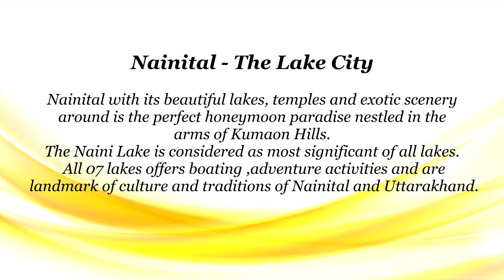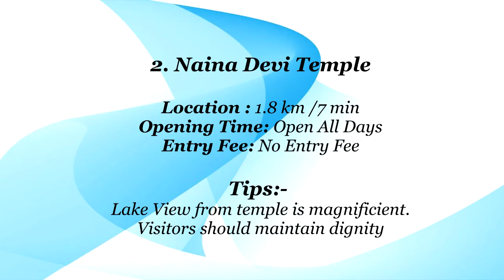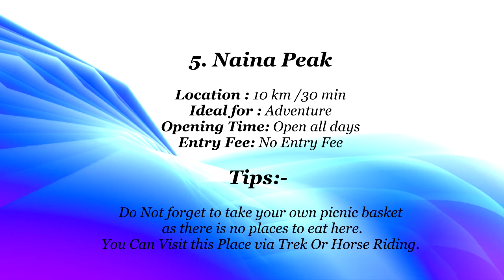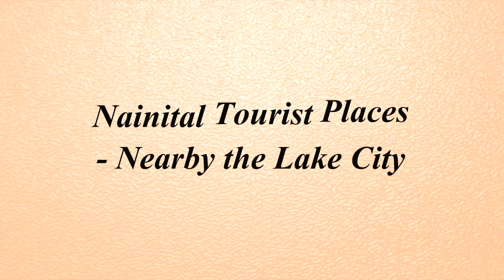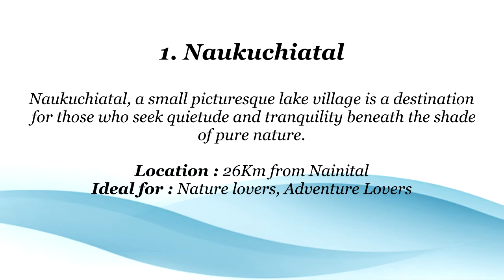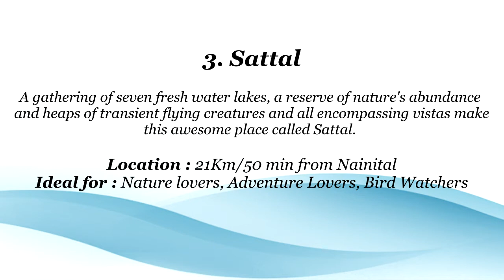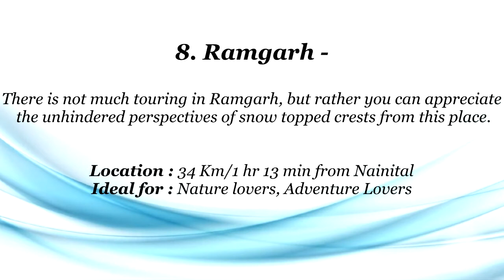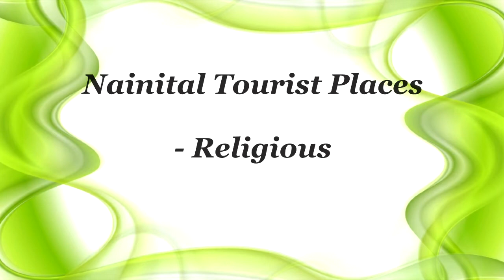Nainital tourist places- Can you really afford to miss these top 10 ?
Nainital tourist places are not only popular inside India but vast visited by foreigners.List of top places to visit in Nainital can be checked

Enjoy "Nainital tourist places" with walking around scenic Naini Lake, walking on the mall road, thandi sarak and several view points -Naini Peak, China Peak etc.A iconic hill station-Nainital sighstseeing places are too many but the most popular Nainital attractions are- Naini Lake,Chinapeak, Naini Devi Temple, Mall Road, Rajbhawan or Governor house,Tiffin Top.Tourism activities in Nainital include- Boating in Naini Lake, Strolling in the Mall road, Horse riding in the Landsend area, Treking to Tifin Top and enjoy the sports,cultural activities in the Flats- the big ground in the heart of Mall road.

Maximum Nainital hotels, resorts, restaurants are hooked along the Mall Road between Mallital and Tallital.Nainital are set in the tree covered hills around the lake.There is a lively market and narrow walking paths and road that originates from Mall Road and and covers the To apprehend more about the must see Nainital tourist places Uttarakhand,check the links below.